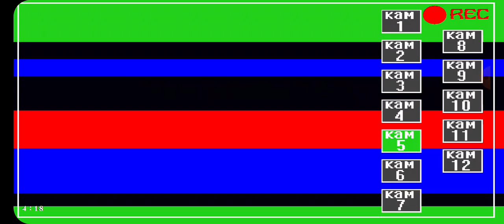five nights with purpur 2 (part 2)